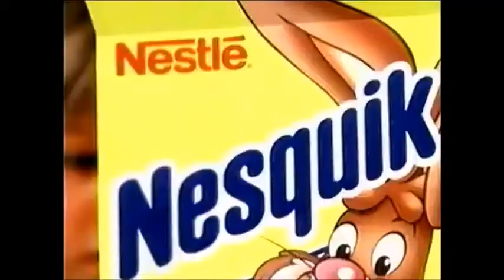Egy kis nosztalgia 4.évad-Nesquik reklám 2002